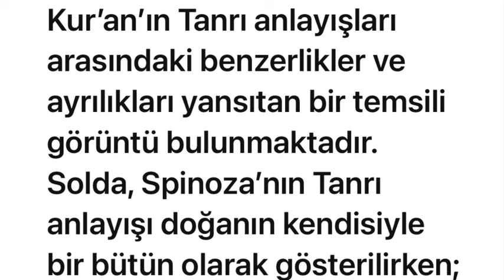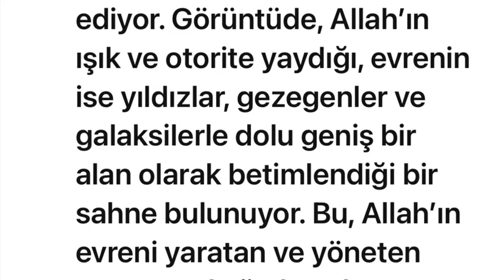SPİNOZONA’NIN TANRISI VE KUR’ANIN TANRISI | ALİARA2015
SPİNOZA’NIN TANRISI ve KUR’AN’IN TANRISI